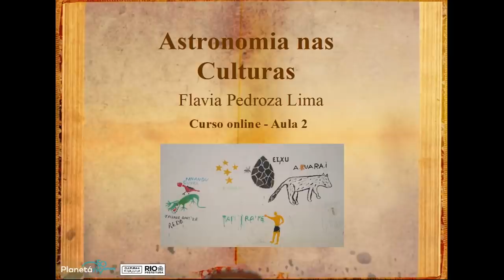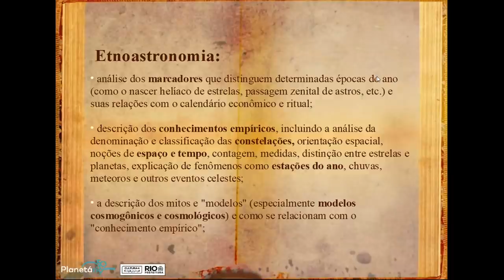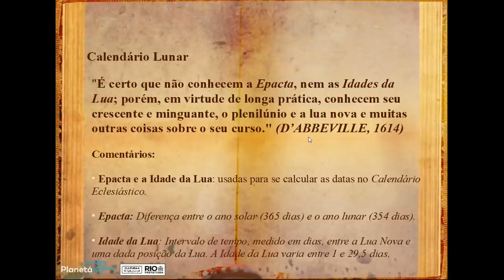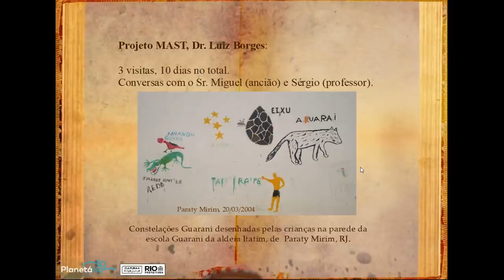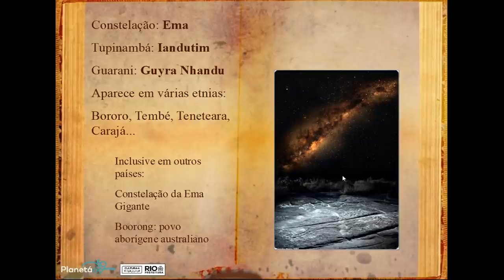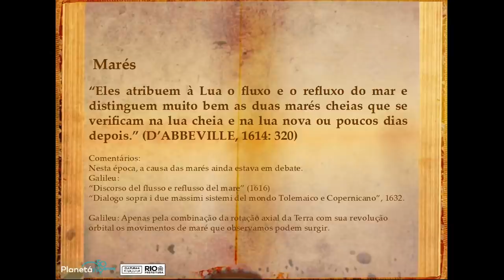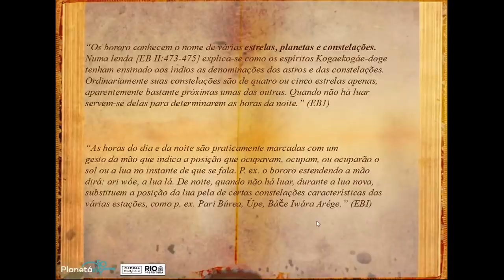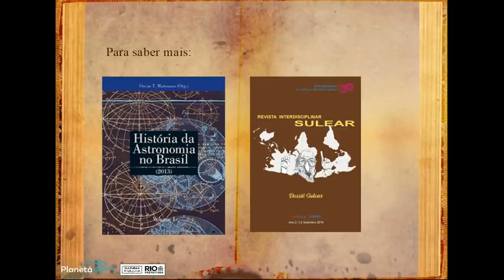Astronomia nas Culturas - Aula 2